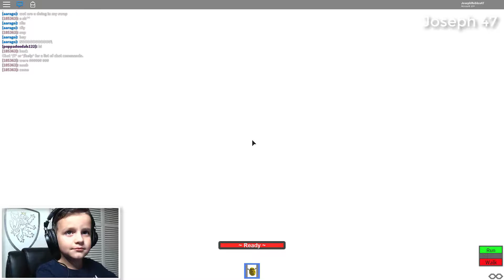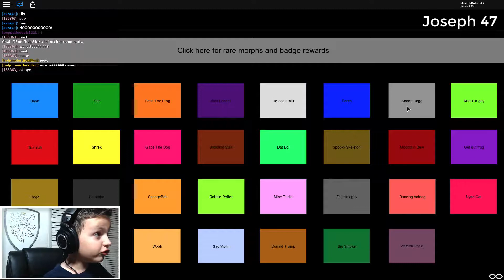ROBLOX MEME SIMULATOR / NEW MEMES IN ROBLOX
Hi guys, welcome back to another video! We are Playing ROBLOX MEME SIMULATOR / NEW MEMES IN ROBLOX

▶︎What are your favourite Roblox games?